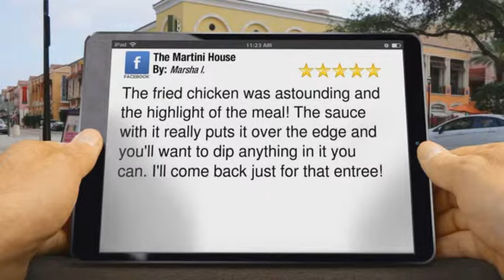The Martini House Burlington Remarkable 5 Star Review by Marsha I.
5 Star Review

       The fried chicken was astounding and the highlight of the meal! The sauce with it really puts it over the edge and you'll want to dip anything in it you can. I'll come back just for that entree!

        The Martini House
        437 Elizabeth St
        Burlington Ontario
        L7R 2L8